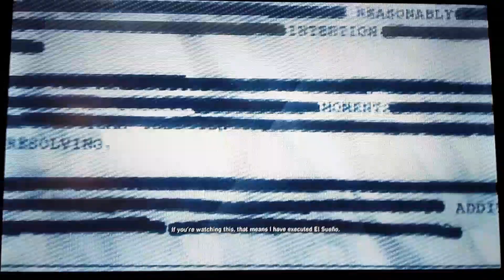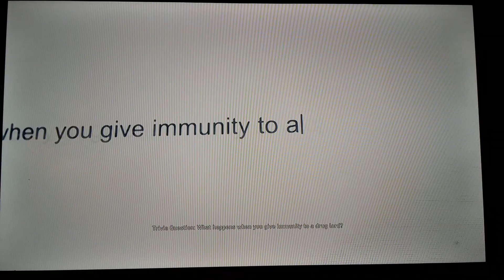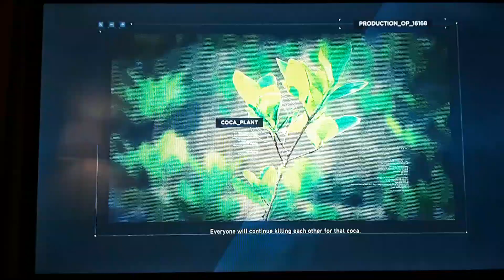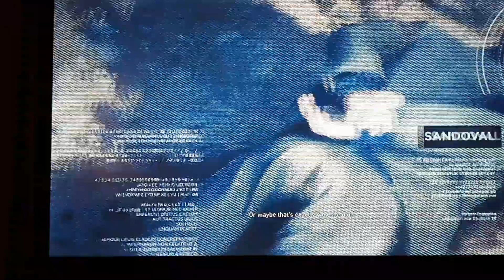Ghost Recon Wildlands : Bad ending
I'm finally main story completed for Ghost Recon Wildlands. However bad ending. but I like that's ending.because El Sueño is should be eliminate. He's scumbag.same the some real lord of drag cartel.

also One high skills guy was helped to me for complete the main story. It was very very good helped for me.
Ghost Recon Wildlands is very difficult gameplay if you're single play.

I'm high recommended to online play in this game.

Ghost Reacon Wildlands is setting in the Bolivia. map is very beautiful.

El Sueño's real name is Roberto Carlos Pérez Morales.
He was born in Mexico in 1977.

Santa Blanca Cartel was a dangerous Mexican drug cartel and controlled of Bolivia until 2019. Santa Blanca Cartel is probably based on the Sinaloa Cartel.

It's real story.becsuse Drag Cartel is most powerful organizations in the world or South America.
such as a Sinaloa Cartel,Los Zetas,Chapara Drug Cartel,La Corporación,Santa Cruz Cartel.

El Sueño is a based on the Colombian drug lord Pablo Escobar. He was captured.
also based on the real life ex drug lord and leader of the Guadalajara Cartel , Rafael Caro Quintero,El Sueño's nick name El Jefe de Jefes is a reference to two of Mexican's most infamous drug Lords : founder of the Guadalajara Cartel and uncle of the Arellano Felix brothers, founder of the Tijuana Cartel and Arturo Beltrán Leyva(also known as El Botas Blancas and La Muerte founder of the Beltrán Leyva Cartel (destroyed) and former high ranking member of the powerful Sinaloa Cartel,found and led by his cousin/archenemy ,the legendary Joaquin El Capo Guzmán).

I'll continue play the this game. I'll all complete capture or kill to the senior member of the Santa Blanca Cartel.